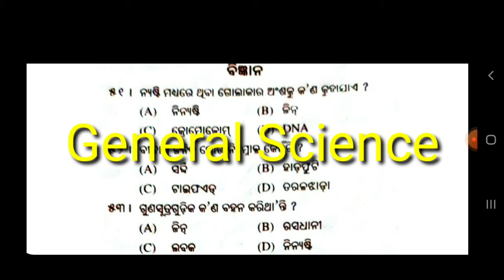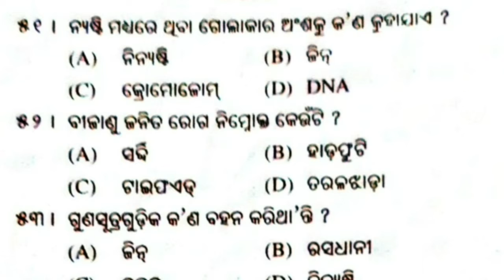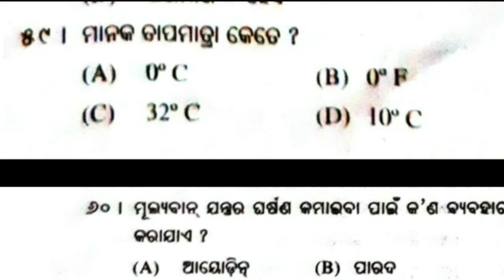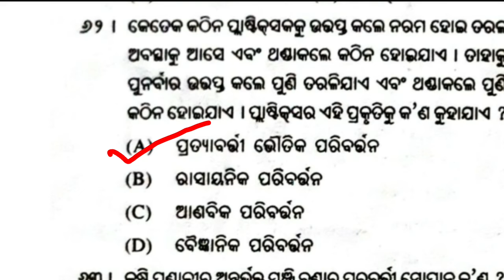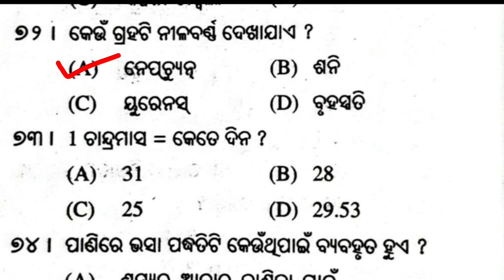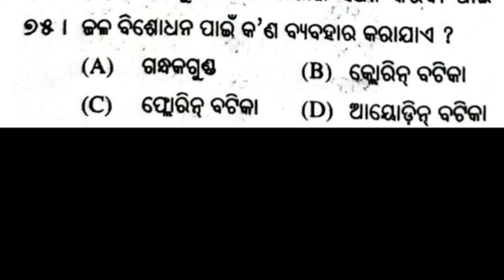NRTS Exam Preparation // Class 9 //( ସାଧାରଣ ବିଜ୍ଞାନ ) Questions & Answer // SET - 1B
Video Title - NRTS Exam Preparation // Class 9 //( ସାଧାରଣ ବିଜ୍ଞାନ ) Questions  & Answer // SET - 1B